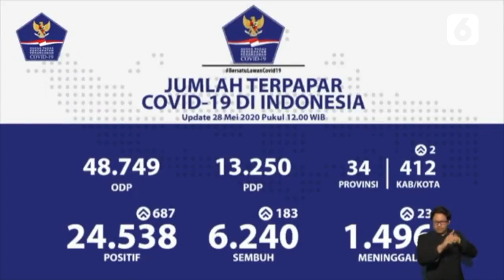Update Corona 28 Mei, Kasus Positif 24.538, Sembuh 6.240, Meninggal 1.496 - Liputan6.com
Jumlah pasien yang terkonfirmasi positif corona Covid-19 hingga hari ini terus bertambah 687 orang. Hingga kini, jumlah itu mencapai angka 24.538 orang.